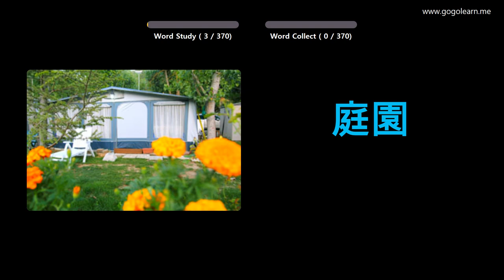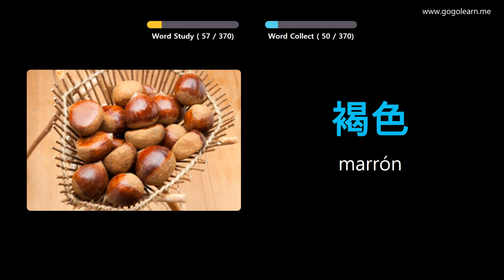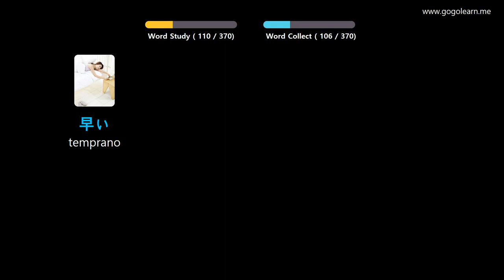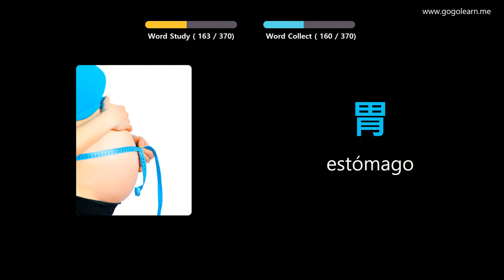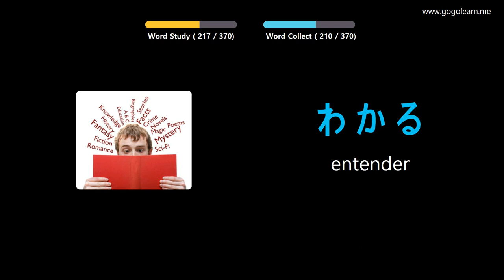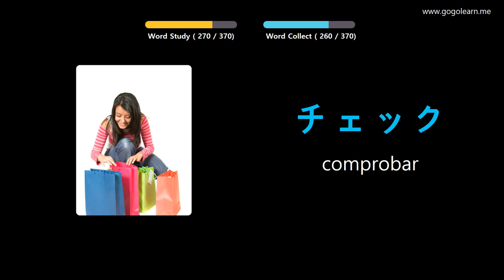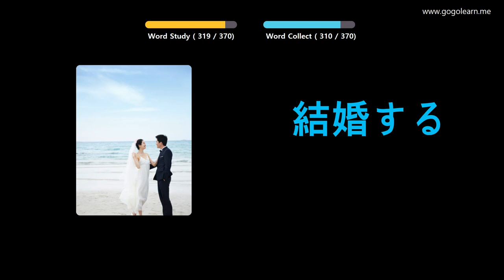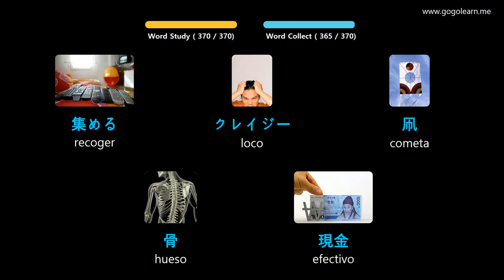Aprender Japonés A Través De Imágenes |Vocabulario Japonés Niños Básicos | Golearn